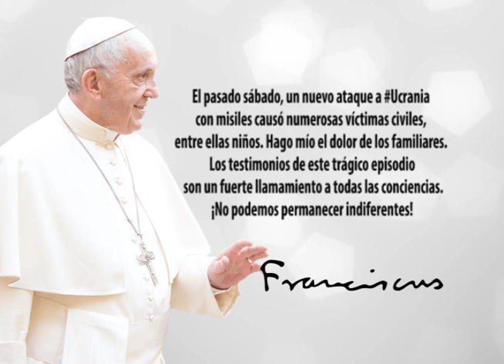Frase del Papa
El pasado sábado, un nuevo ataque a Ucrania con misiles causó numerosas víctimas civiles, entre ellas niños. Hago mío el dolor de los familiares. Los testimonios de este trágico episodio son un fuerte llamamiento a todas las conciencias. ¡No podemos permanecer indiferentes! . Papa Francisco